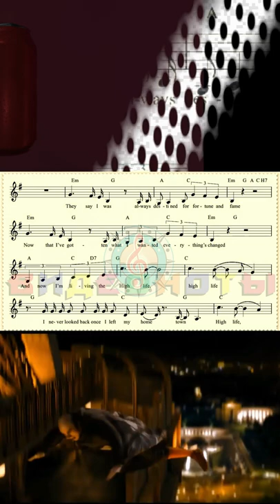The Smurfs 2 piano scores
The Smurfs 2 soundtrack piano scores
High Life sheet music